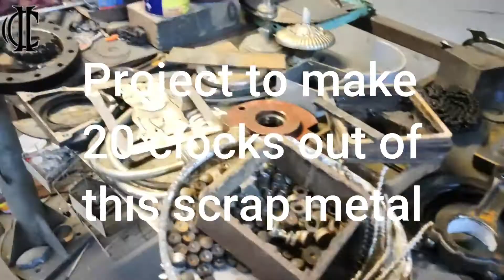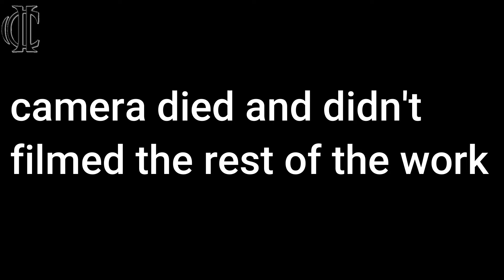Clock made from scrap metal Time to relax